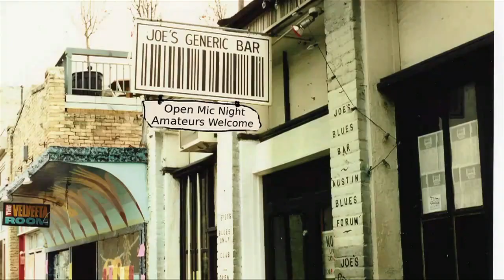Oppressed Monkey Parody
A parody of the Oppressed Monkey